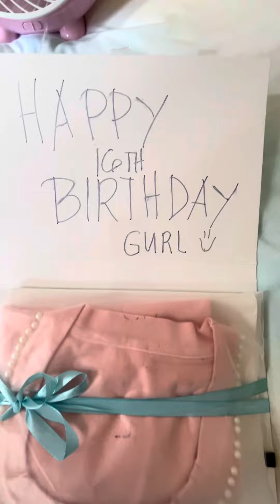No edit video